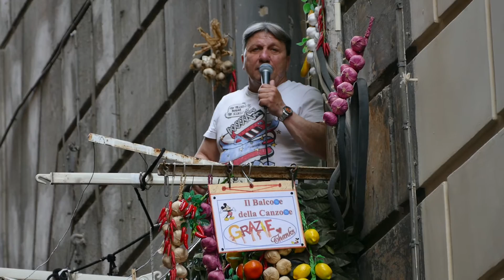Il balcone della canzone napoletana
Mi presento a voi sono Marcello Erardi l'ideatore ed il realizzatore di 60000 foto racchiuse in oltre 2200 album fotografici e di 700 video che sono presenti nella mia pagina facebook Napoli vista attraverso gli scatti fotografici. Pubblico queste mie foto che vogliono catturare l'essenza della mia passione per la fotografia e allo stesso tempo l'amore che porto alla mia città e che mi vede sempre alla continua ricerca di nuovi angoli di questa nostra bella città di Napoli da proporvi. Vi ringrazio ancora una volta per il vostro sostegno e la vostra vicinanza alla pagina. Non smettete di invitare i vostri amici e gruppi di appartenenza a condividere l'esistenza della pagina e a cliccare MI PIACE alla pagina medesima.